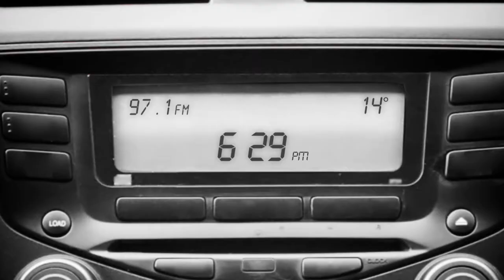Maguires Country Parks | TV Advert #1 | Spring 2014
Holiday homes, residential living, touring and camping. Find them all at an award-winning, 5-star Maguires Country Park!